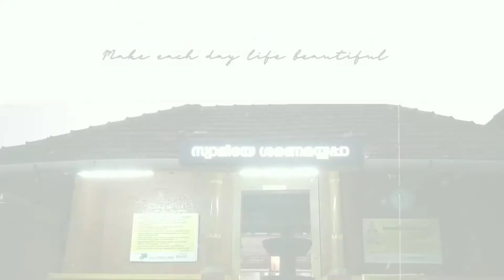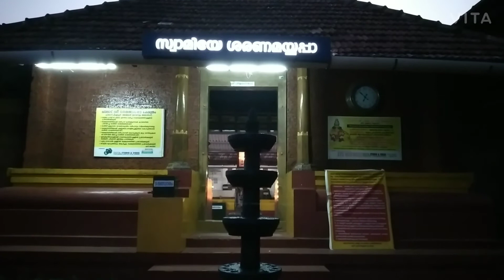A visit to chalad temple kannur ചാലാട് അമ്പലത്തിലേക്കൊരു യാത്ര